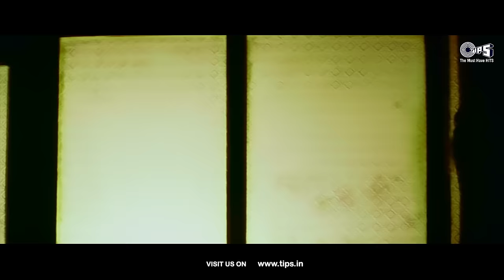Tera Hi Naam Hoga | Rang | Divya Bharti, Kamal | Alka Yagnik | 90's Dard Bhare Gane |Nostalgia Songs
Relive the 90s nostalgia with 'Tera Hi Naam Hoga' from the movie Rang, featuring the timeless beauty Divya Bharti and Kamal. Alka Yagnik's soulful voice adds depth to this dard bhare song. Let the waves of nostalgia sweep you away with this classic hit. Click to experience the magic of 90s melodies! 🎶✨

Song Details:
Singer: Alka Yagnik
Lyrics: Sameer

Lyrics:
Dil Cheer Ke Dekh
Tera Hi Naam Hoga
Teri Wafa Teri Sada
Tera Payaam Hoga
Aaj Bhari Mehafil Mein
Koi Badnaam Hoga
Koi Badnaam Hoga
Teri Jafaa Tera Sitam
Tujhape Ilzaam Hoga
Is Dil Mein Kaisi Bekaraari Hain
Tu Kya Jaane Tu Kya Jaane
Is Dil Mein Kaisi Bekaraari Hain Tu Kya Jaane
Tu Kya Jaane
Ulfat Ke Aage Duniya Haari Hain
Yun Dil Tod Dena Mohabbat Nahi
Mohabbat Hain Chaahat Tijaarat Nahi
Tijaarat Nahi Toote Mere Is Dil Mein
Intaqaam Hoga
Tera Payaam Hoga
Dil Mera Tera Saudaayi
Hai Kyun Na Maane Kyun Na Maane
Dil Mera Tera Saudaayi Hai Kyon Na Maane
Kyun Na Maane
 Phitarat Mein Teri Bewafaayi Hai
Kyun Na Maane Kyun Na Maane
Main Teri Deewaani Hoon
Teri Kasam
Bada Sangdil Dil Tera Bereham
Tera Bereham
Mere Labon Pe Tera Hi Kalaam Hoga
Tera Payaam Hoga
Aaj Bhari Mehfil Mein
Koi Badnaam Hoga
Koi Badnaam Hoga
Teri Jafaa Tera Sitam Tujhpe Ilzaam Hoga
 Dil Cheer Ke Dekh Tera Hi Naam Hoga